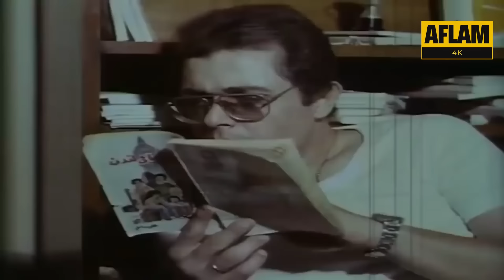فيلم نص أرنب | بطولة محمود عبدالعزيز ويحيى الفخراني وسعيد صالح | جودة عالية